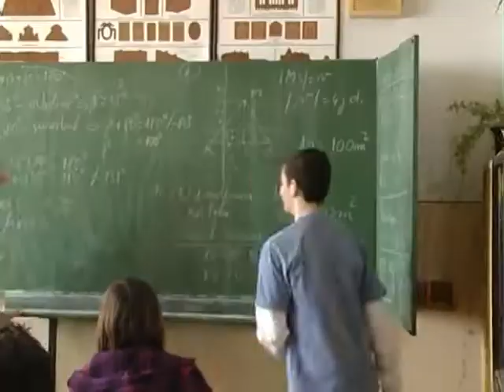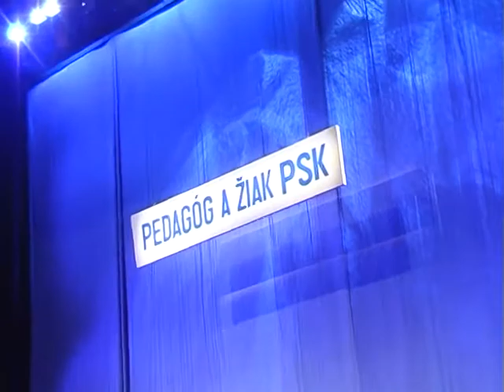Učiteľ a žiak PSK